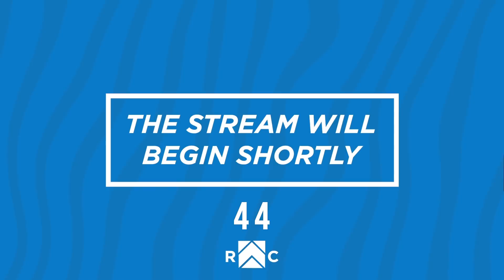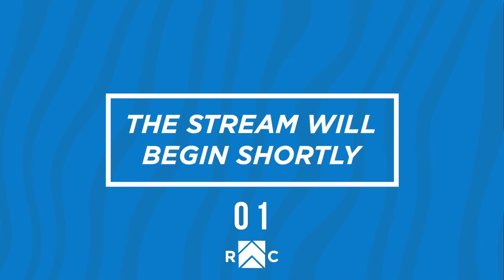Light In The Darkness | Live Stream